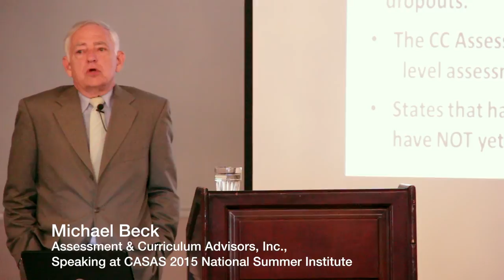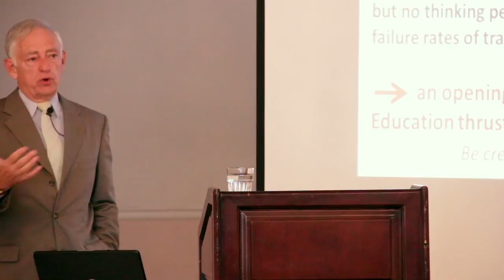Michael Beck - National Standards and Adult Education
Mike Beck from Assessment Curriculum Advisors, Inc. talks at the 2015 CASAS Summer Institute about National Standards and the impact on Adult Education.